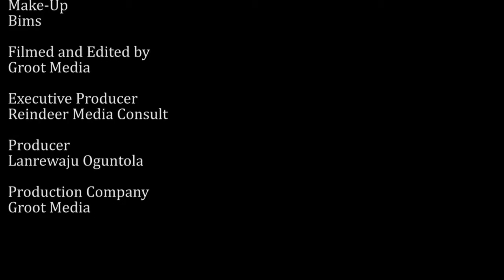Candid Conversations With Lola - Episode 2 - What I Ordered vs What I Got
Fashion entrepreneur Omolola Ekundayo hosts a weekly talk show discussing everyday issues ranging from Relationships to Fashion to Trends and so much. Also worthy of note, she is a BIG VIBE!!!